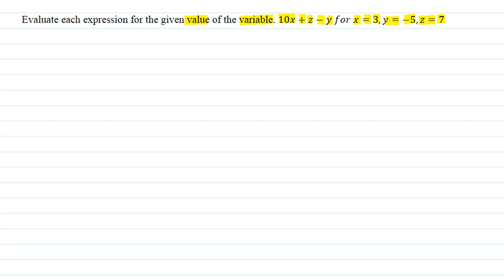Evaluate each expression for the given value of the variable.